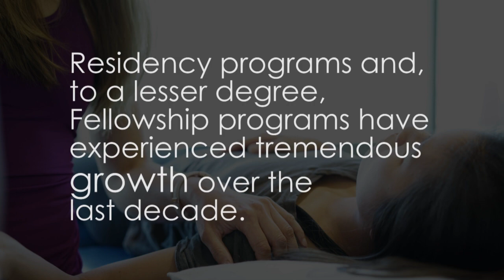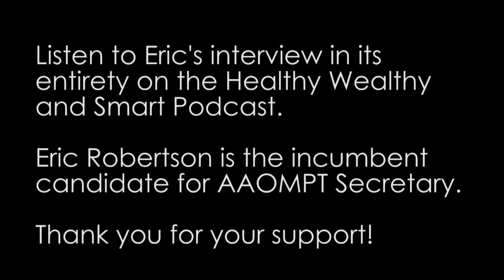Eric Robertson on the Future of Residency and Fellowship Training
Video production by Mariah Gardner, Taco Tuesday Productions.